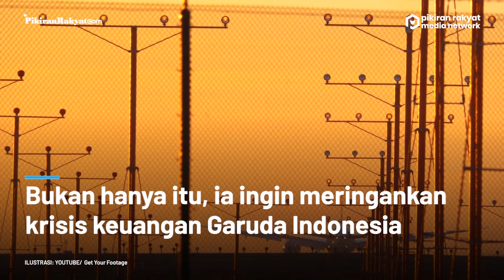Yenny Wahid Bongkar 'Borok' Garuda, Utang Naik Rp1 Triliun per Bulan hingga Kesalahan Beli Pesawat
Yenny Wahid memutuskan mengundurkan diri sebagai Komisaris Independen Garuda Indonesia per Jumat, 13 Agustus 2021 kemarin. Ia mengundurkan diri setelah menjabat selama hampir dua tahun.
Pendapatan Garuda Indonesia yang terus merosot selama pademi Covid-19 disebut jadi alasan Yenny Wahid mengundurkan diri. Bukan hanya itu, putri kedua Gus Dur ini ingin meringankan krisis keuangan maskapai pelat merah itu.
Yenny Wahid berharap keputusannya untuk mundur dari jabatan komisaris independen Garuda Indonesia bisa menjadi langkah yang tepat, dalam mengamankan anggaran.
Pada sebuah video yang diunggah di kanal YouTube Yenny Wahid Official, Yenny mengungkap permasalahan yang selama ini diemban oleh Garuda Indonesia, hingga hampir kolaps. Utang yang dimiliki maskapai pelat merah tersebut semakin meningkat setiap bulannya. Bahkan ada beberapa faktor lain yang menyebabkan utang tersebut tak kunjung selesai, dan justru memperberat masalah.
Nopsi Marga/PRMN
Vid. Editor: Gesang/PRMN